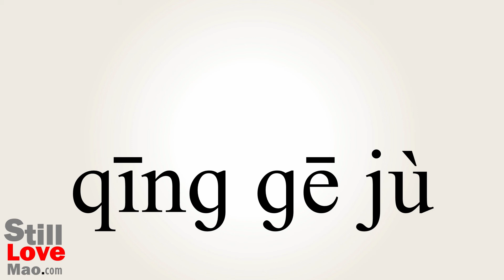How to Say Operettas in Chinese